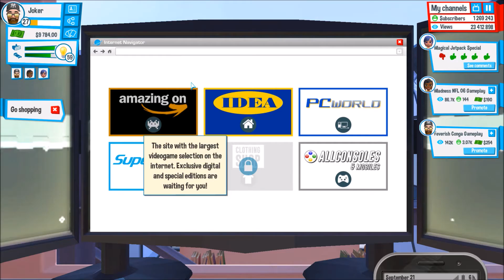YouTubers Life # 13 massenproduktion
[ YOUTUBERS LIFE ]

Simulation von UPLAY(2016)
Plattform: PC

Gezockt von :
Jay_Jones_Joker

[ Fun Gaming Community ]